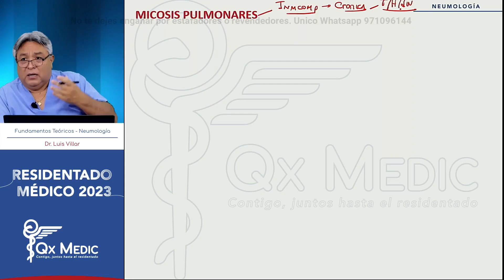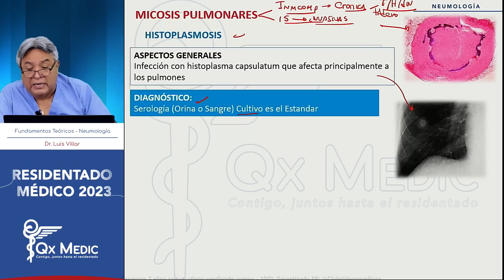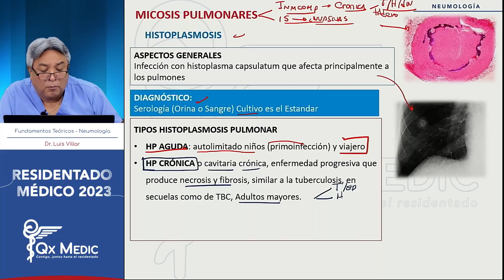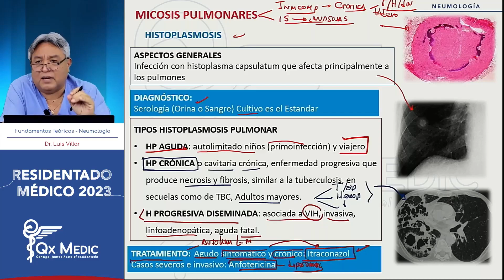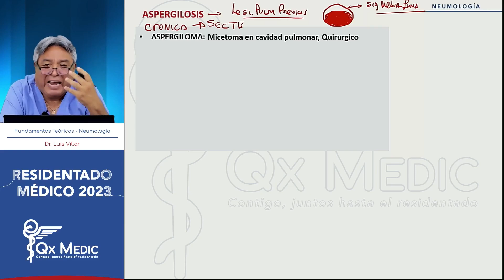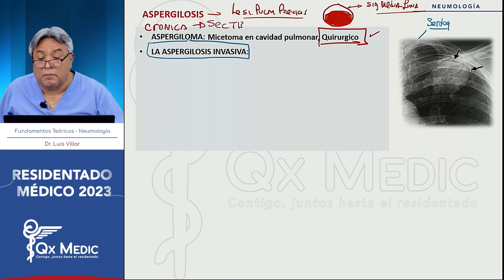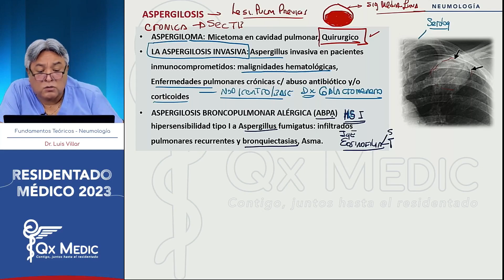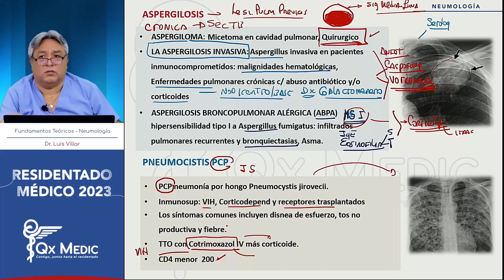Neumología - 12 MICOSIS PULMONARES